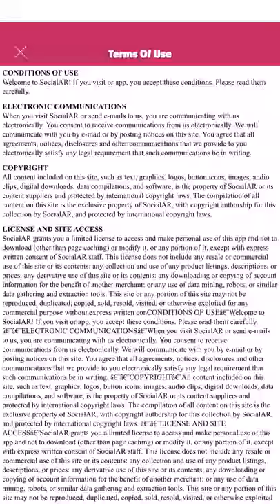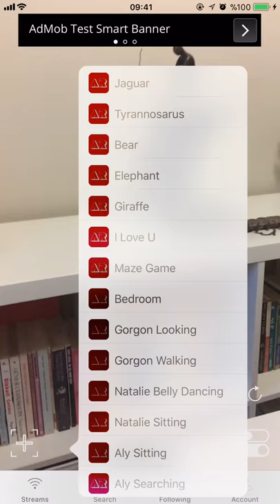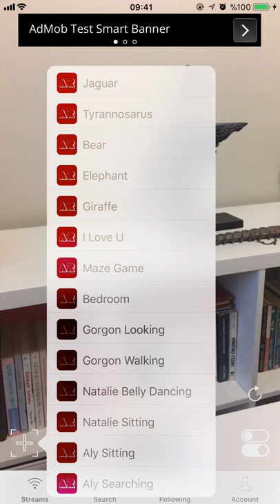SocialAR app | New Theme | 3D Augmented Reality social apps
SocialAR lets you add 3D objects of real people and interesting characters into your social network and take photos & videos & audios and stickers to share with friends.

SocialAR that lets you move around 3D objects of people and interact with them as if truly there in real life, giving you an entirely new way to create content and tell stories with personalities you love in AR.

What you can do with them, depending on your dreams!

Features

- Place a 3D character into your real world.
- 3D objects can be resized, rotated or moved to set up your scene.
- Snap a video or photo, save to your gallery and share with friends your social network.
- Follow other people, dont miss the creative streams
- Shoot creative videos, be popular in social networking.
- Browse streams to see videos and photos from people all over the world.
- New content will be added constantly.

Let us know how we can do better

* SocialAR is compatible only with iOS 11 and iPhone 6S and higher versions.

List of iPhone which compatible":"iPhone SE, iPhone 6s, iPhone 6s Plus, iPhone 7, iPhone 7 Plus, 9.7-inch iPad (2017 model), 10.5-inch iPad Pro, 12.9-inch iPad Pro (2017 model), 9.7-inch iPad Pro (2016 model), 12.9-inch iPad Pro (2016 model)